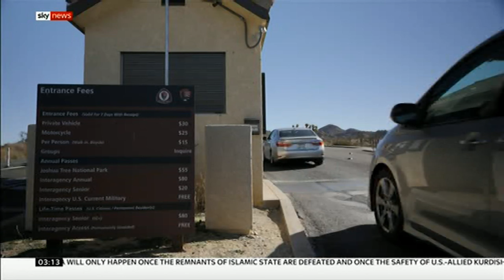Some national parks reach agreements (USA) - Sky News - 7th January 2019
During the current government shutdown, some national parks have reached agreements with 60 partners to stay open.